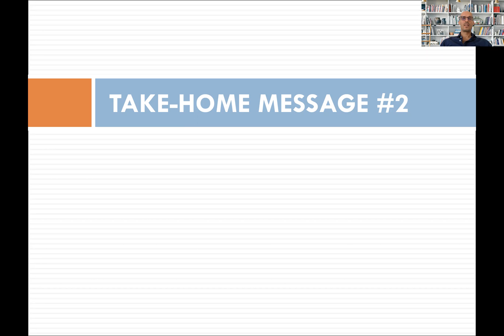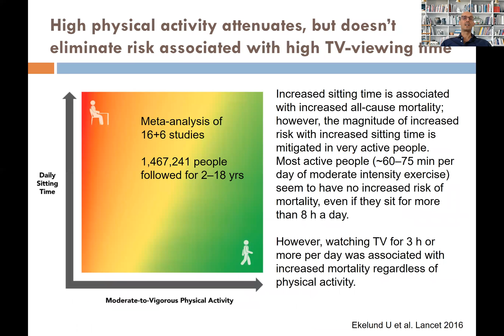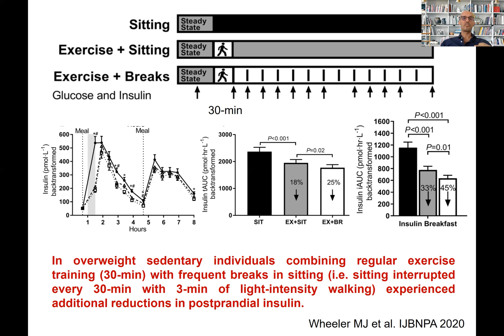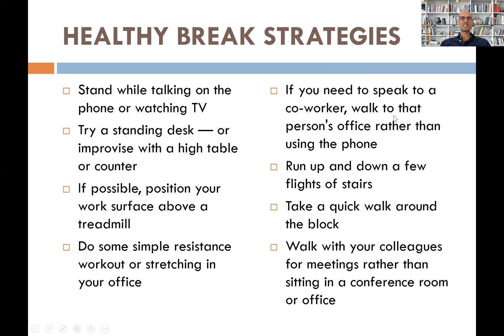3 - Exercise is medicine | HOW HARMFUL IS TOO MUCH SITTING? | Prof. Luigi Fontana